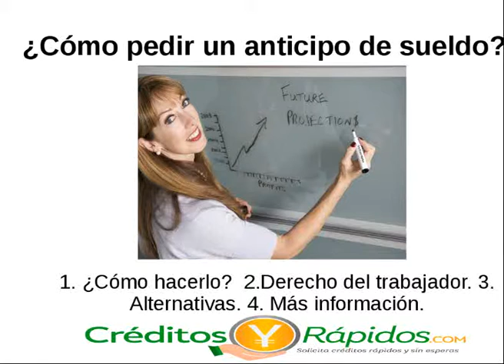¿Cómo pedir un anticipo de sueldo?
Pedir un anticipo de sueldo, es un derecho que tiene el trabajador, con nuestro vídeo podrás ver como se solicita y también saber sus alternativas.